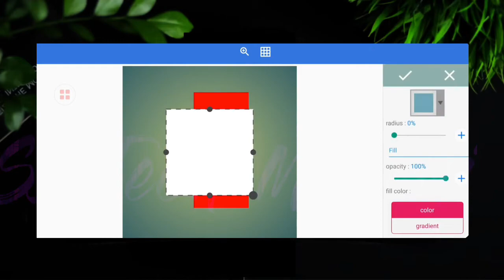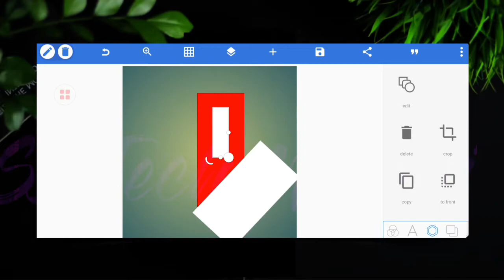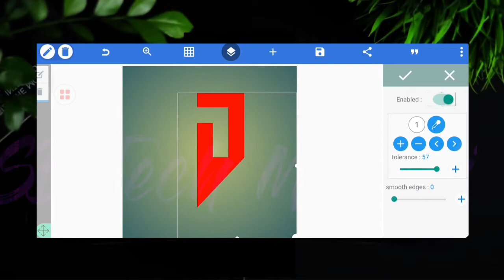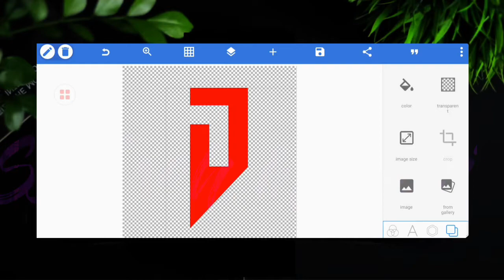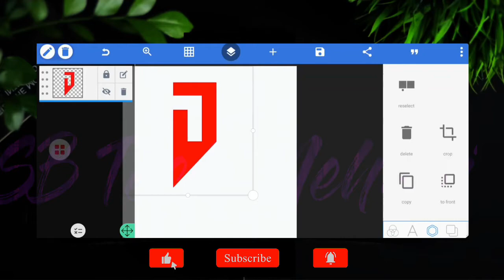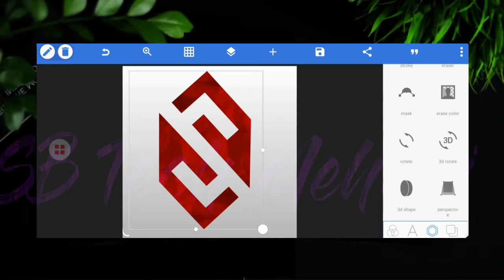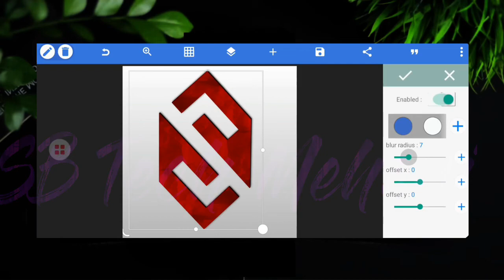কিভাবে তৈরি করবেন? @SWAGDESH || DHAKAIYA SWAG | NOMAN AEBY | CHANNEL LOGO PIXELLAB|| SB Tech Mehedi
কিভাবে তৈরি করবেন? @SWAGDESH || DHAKAIYA SWAG | NOMAN AEBY | CHANNEL LOGO PIXELLAB

হাই বন্ধুরা ভিডিওটি ভালো লাগলে অবশ্যই আমাদের চ্যানেলটি সাবস্ক্রাইব করে রাখবেন এবং পাশে থাকা বেল আইকোনটি বাজিয়ে আমাদের সাথে থাকবেন তো বন্ধুরা আজকের এই ভিডিওতে আমরা দেখাবো কিভাবে নোমান ভাইয়ের মত লোগো বানাতে পারেন আপনার চ্যানেলের জন্য।